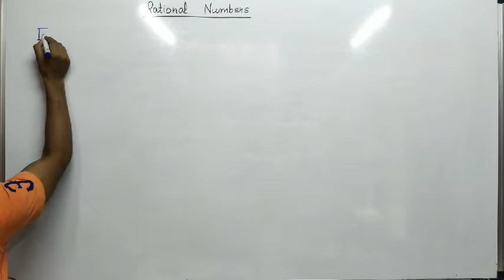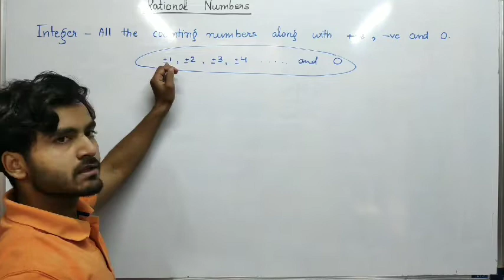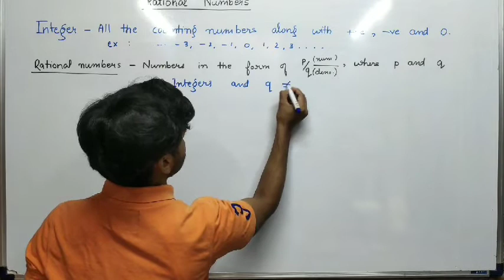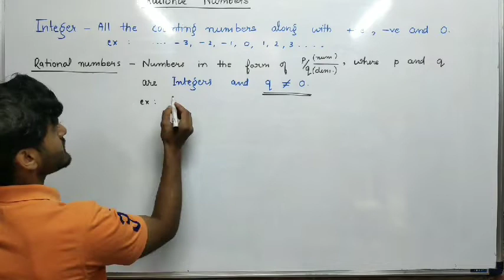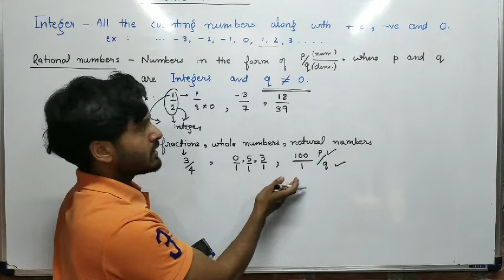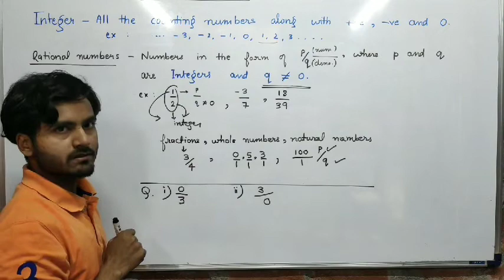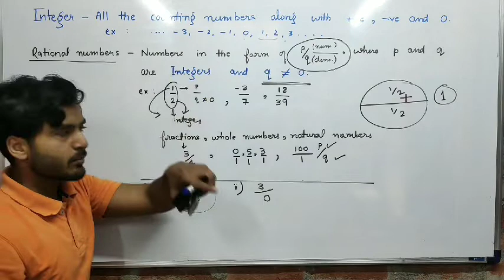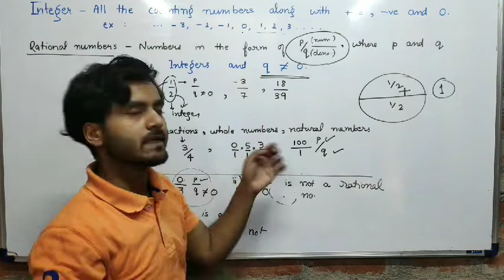Class 8 / Introduction to RATIONAL NUMBERS